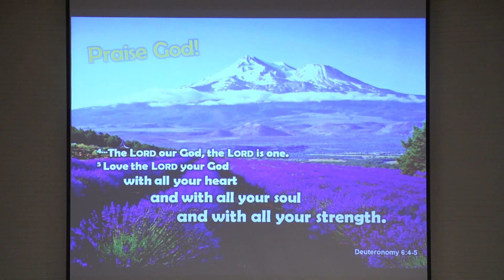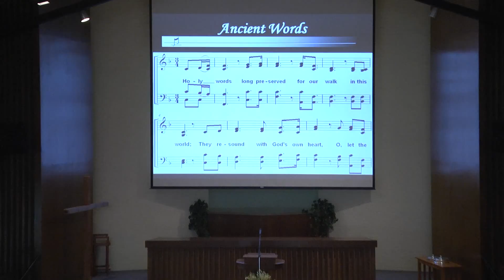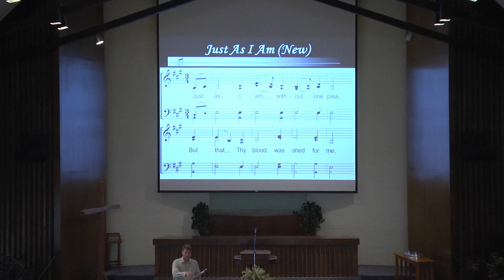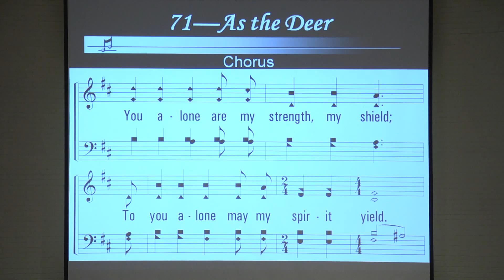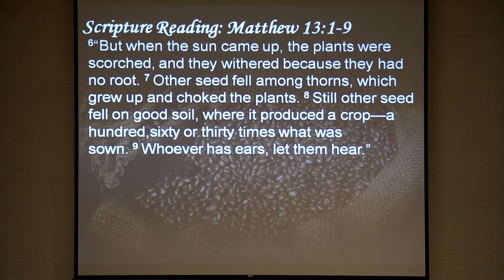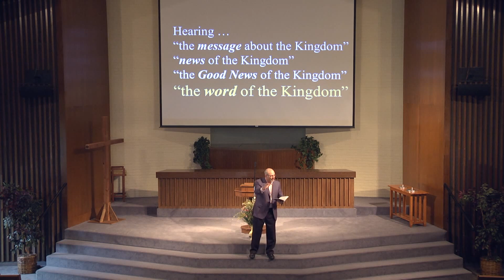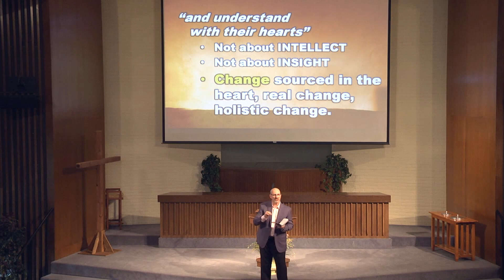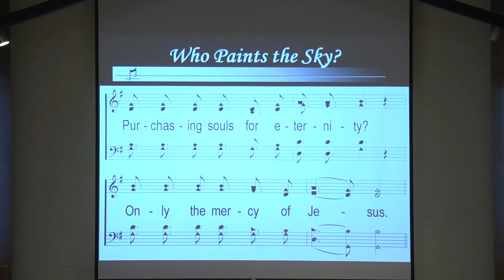June 28, 2015 - The Secrets of the Kingdom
Morning worship service, with sermon "The Secrets of the Kingdom" by Allen Ritchie, at the Lake Jackson Church of Christ.

CSPL 053168